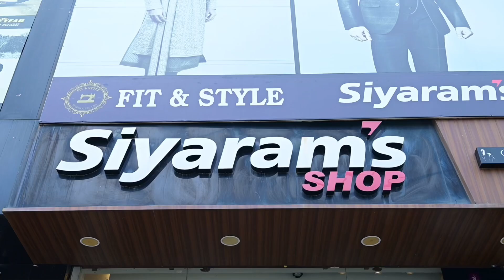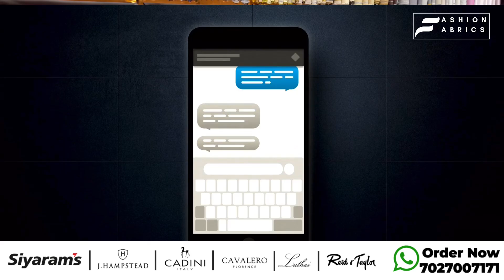Top 5 Amazing Affordable Branded Pant Shirt Fabric For Every Men | Must Buy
Explore the quintessential essence of men's fashion with our latest YouTube video, "Top 5 Amazing Affordable Branded Pant Shirt Fabric For Every Men | Must Buy." Delve into the realm of style and sophistication as we unveil an exclusive compilation of top-tier, yet budget-friendly, pant-shirt fabrics tailored for the modern man.

Within this comprehensive guide, we navigate through an array of fabrics meticulously selected for their remarkable quality, timeless elegance, and affordability. Whether you seek the versatility of cotton, the refined appeal of linen, the durability of polyester blends, or the suave texture of wool, this video has something for every discerning gentleman's taste.

We showcase fabrics that effortlessly merge style with comfort, enabling you to exude confidence on any occasion, be it a formal meeting or a casual outing. Our curated selection ensures a perfect balance between fashion-forward designs and pocket-friendly choices, empowering you to elevate your wardrobe without stretching your budget.

Join us on this sartorial journey to discover fabric compositions that not only embody finesse but also offer durability and ease of maintenance. Elevate your everyday attire with our expert recommendations, guiding you towards making informed decisions when selecting your next pant-shirt ensemble.

Don't miss out on this comprehensive guide that unveils the top five must-have fabrics, enabling you to redefine your fashion narrative without compromising on quality or affordability. Upgrade your style quotient and make a statement with these incredible selections that cater to every man's wardrobe essentials.